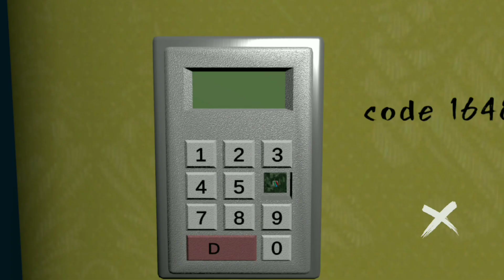Trying To Escape From Backroom